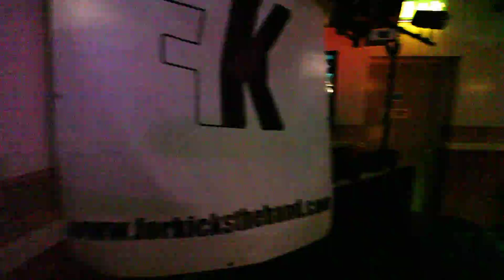Forkicks, West of england